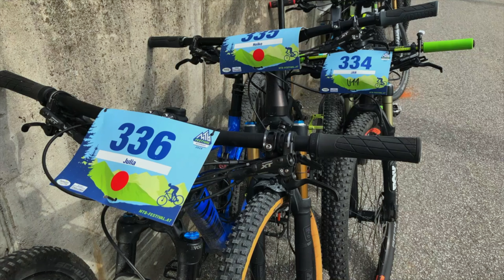Kids Cup Achensee MTB Festival | Familienabenteuer auf zwei Rädern 🚵‍♂️👨‍👦‍👦 REUPLOAD 2018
Ja Servus und Hallo,

dies ist ein Reupload von meinem alten Kanal. Das Video zeigt das spannende Kids Cup Achensee MTB Festival 2018, das ursprünglich vom Tegernsee zum Achensee verlegt wurde und meines Wissens leider nicht mehr stattfindet.

Drei Generationen haben an diesem Event teilgenommen: Mein Vater,  mit fast 70 Jahren, meine beiden Söhne und ich. Während es von mir keine Bilder gibt, habe ich als stolzer Rad-Papa die Kids-Rennen meiner Söhne natürlich gefilmt. Viel Spaß beim Zuschauen!

Es ist fantastisch zu sehen, wie viele Kinder mit Freude an diesem Event teilgenommen haben. Das Festival war immer ein Highlight und dieses Video stammt aus dem Jahr 2018, also schon über sechs Jahre alt.

Beide Söhne haben gewonnen, was dieses wunderschöne Familienwochenende am Achensee noch mal getoppt hat.

Etwas später in diesem Jahr haben wir noch mit unseren Mountainbikes auf Elba eine tolle Zeit verbracht. Im darauffolgenden Jahr sind wir über Ostern einen Early Bird Alpencross gefahren:

Schau gerne auf unserem Kanal vorbei, wenn Du Dich für Alpencross-Abenteuer mit Kindern interessierst. Vielleicht gibt es bald wieder ein neues Familienabenteuer auf Bikes!